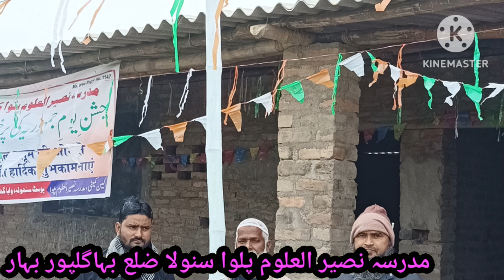गणतंत्र दिवस 2024 मदरसा नसीरूल उलूम सनहौला भागलपुर बिहार